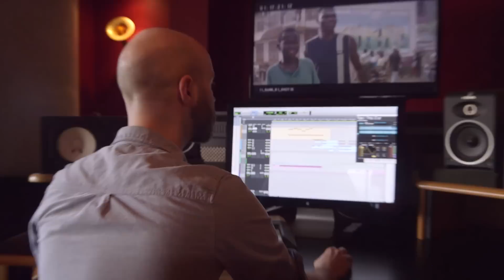EXCLUSIVE: 'Beasts of No Nation' Featurette on Composer Dan Romer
for up-to-date information on movies and the awards race, all year long.

Featurette on composer Dan Romer, best known for "Beasts of the Southern Wild," and his work on Cary Fukunaga's "Beasts of No Nation."

Currently on Netflix